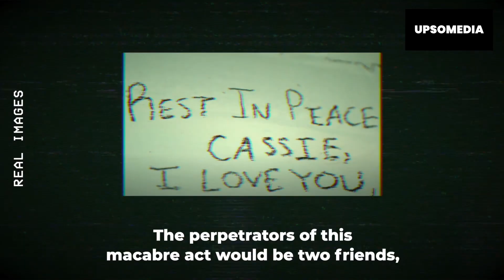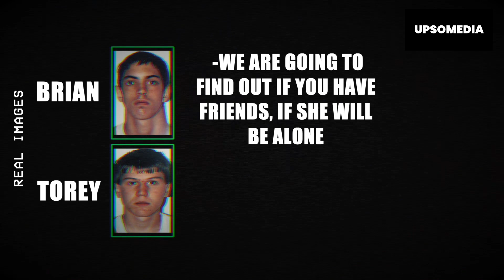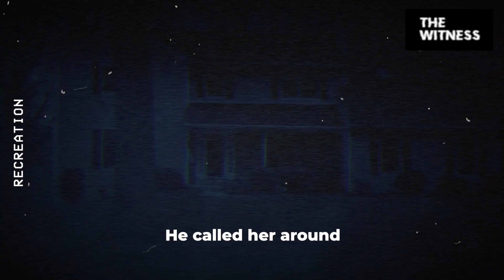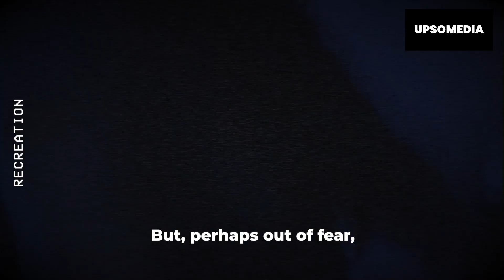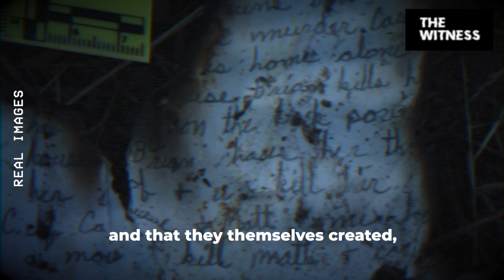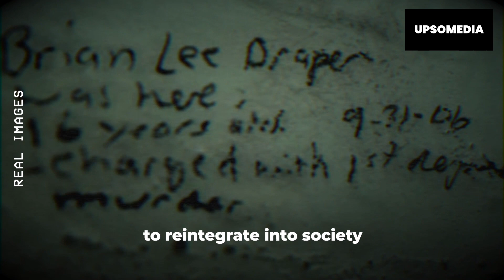The 16-year-old criminals who made a horror movie come true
Two teenagers will commit a horrible crime against a classmate and friend, and they will decide to record their entire deranged planning. In the interrogation, they will demonstrate a coldness that will leave the police of a small town perplexed, as their acts were inspired by a macabre movie.